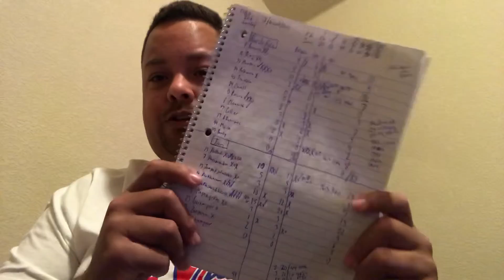Análisis de la victoria 83-81 de Puerto Rico ante Irán en el FIBA World Cup 2019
Daniel “Mr. Clutch” Mercado con el análisis de lo ocurrido en el inicio del FIBA World Cup 2019